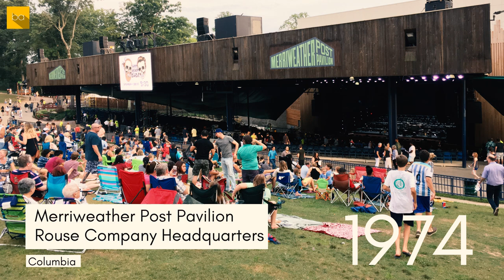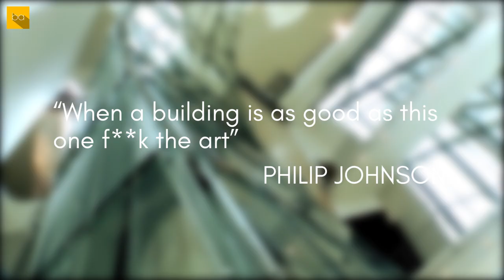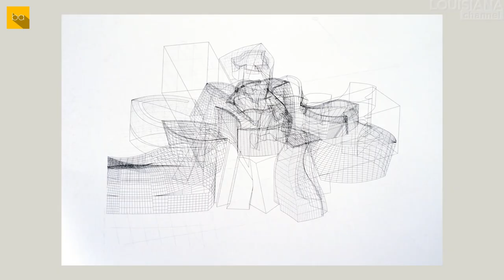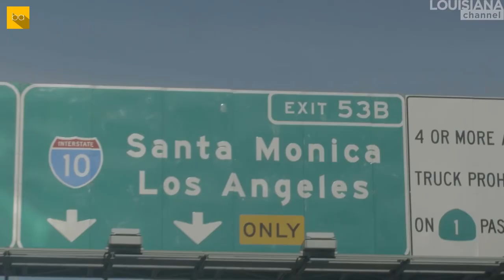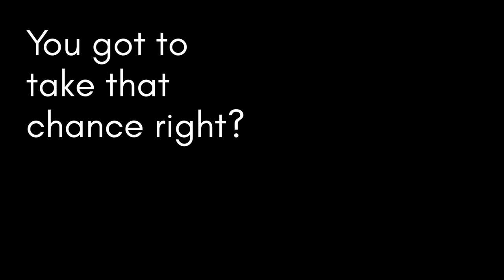The story of Frank Gehry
The life story of Frank Gehry. What makes him design such unusual structures and did he design like that from the start?

Title : Frank Gehry Interview: Jump Into the Unknown

Username : blessedarch

Amazon Page:
My recommendations of what you can buy

Media Used in this video:

Frances Howard Goldwyn Hollywood Regional Library By Saf209 - Photograph taken by iPhone at the building&#039;s locationPreviously published: No previous publication, Public Domain,
Miami Beach by Phillip Pessar on Flickr